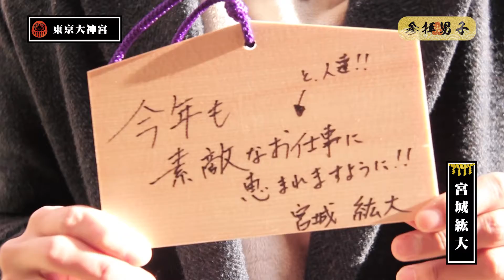マーサ＆ハニー「参拝男子」#5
テレビ東京にて、月、水、木、金曜の深夜に放送中！